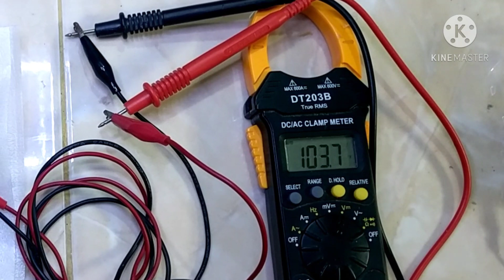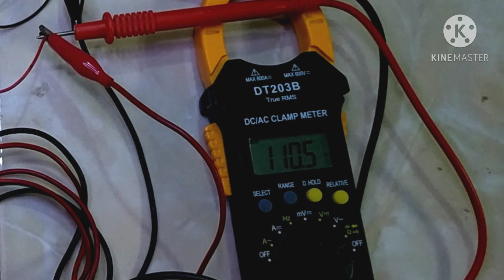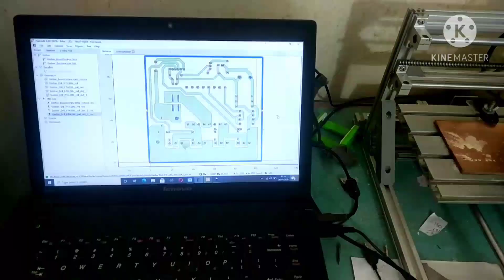500W DC-DC converter with Voltage stabilizer for sinewave inverter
silahkan ganti frekuensi kontroler sesuai dg freq trafo yang cocok . anda bisa mengganti resistor dg potensiometer di kaki/pin 6 IC tl/ka494 untuk adjust frekuensi . pengaturan frequensi yang tepat membuat efisiensi converter jadi lebih optimal.
Anda bisa juga mengganti seri mosfet dengan seri lain yang penting typenya N-channel tentunya dengan spesifikasi arus dan tegangan yang tinggi serta RDS(on) rendah akan membuat mosfet lebih dingin dan bisa dialiri arus besar.